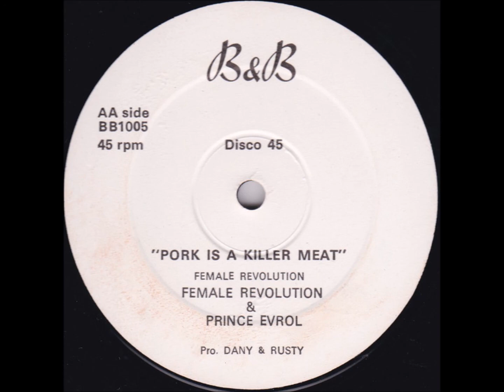Female Revolution & Prince Evrol - Pork Is Killer Meat - 12" B & B 1980 - KILLER ROOTS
FOOD RECOMMENDATION !